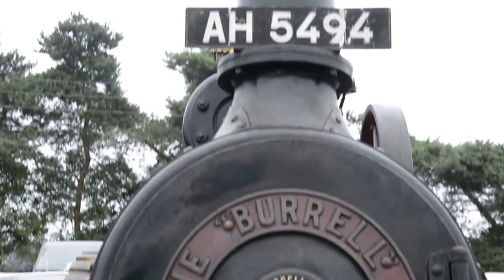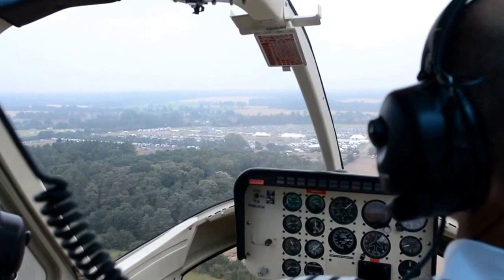Weeting Steam Rally 2014